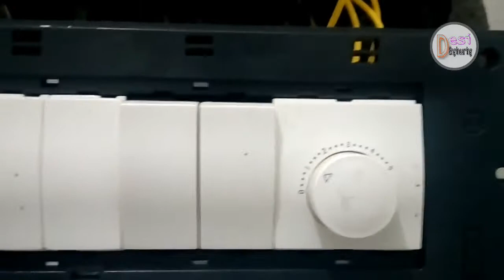Fan regulator connection kaise karen | पंखा का रेगुलेटर कैसे लगाये | board me regulator kaise lagaye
Fan fitting , celling fan connection , regulator connection

1. Steel Combination Plier
2. Wire Stripping Plier
3. Tester
4. Screw Driver
5. Electric Drill Tool Set

1. Mic
2. Tripod
3. LED Professional Video Light
4. Moble Holder
5. Mobile:-
6. Colour Printer